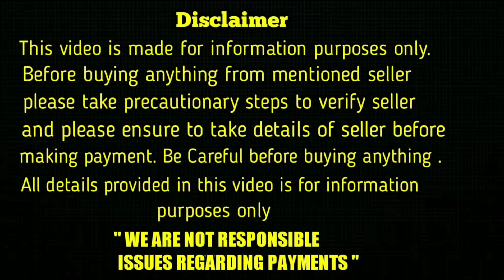top quality belgian malinois puppies for sale in telugu/ 70953 25535 /aj pets